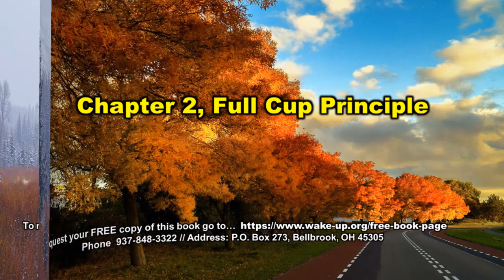"No More Delay" (for Christ's Return)... Ch 2, 'Full Cup Principle' read by Linda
SYNOPSIS OF “NO MORE DELAY” BOOK: Unexpected developments affecting the entire world are coming and the survivors will not understand them. One surprise is a coming WAR OVER WORSHIP. Currently, we cannot imagine a war like this. Most people would say it is impossible. However, the totality of the destruction that the FIRST FOUR TRUMPETS OF THE BIBLE cause is also unimaginable. Most people would consider the prediction of a coming worldwide government directed by SEVEN RELIGIOUS HEADS to be pure fantasy. Like it or not, believe it or not, the Bible predicts a NEW WORLD ORDER is coming. This unexpected surprise will be caused by man’s response to GOD’S WRATH, which is also unexpected.
The worldwide government, directed by seven-headed beast, will DEMAND that God be worshiped according to MEN’S LAWS, and THE 144,000 will declare that God must be worshiped according to the FOURTH COMMANDMENT. Because billions of people will oppose both demands, Jesus will use the FIFTH and SIXTH trumpets to force people to CHOOSE which god they will worship. The Bible teaches that before the FORTY-TWO MONTHS OF PERSECUTION end, all the inhabitants of Earth will worship the seven-head beast (and the devil), except those people whose names are written in the LAMB’S BOOK OF LIFE.

Below are the YouTube Links to the reading of Larry W. Wilson’s “No More Delay”.